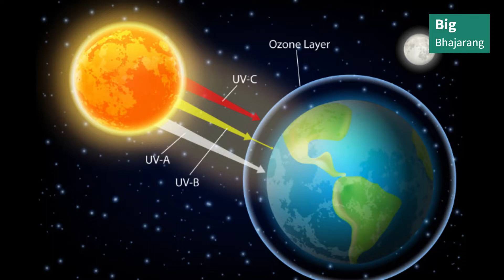Happy Ozone Day| World Ozone Day | World Ozone Day Essay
On September 16th.all Country celebrates as World Ozone Day.